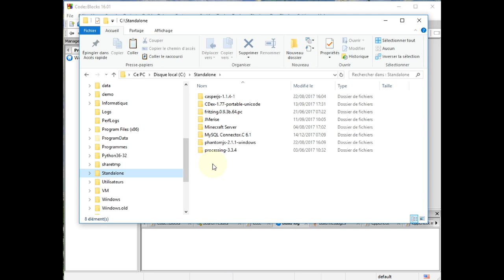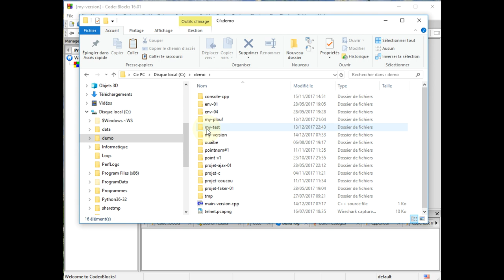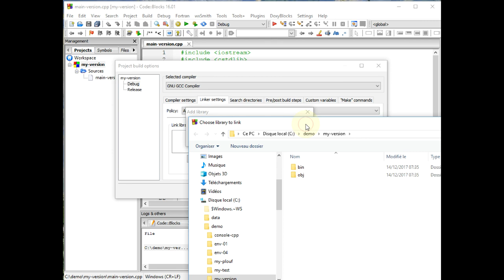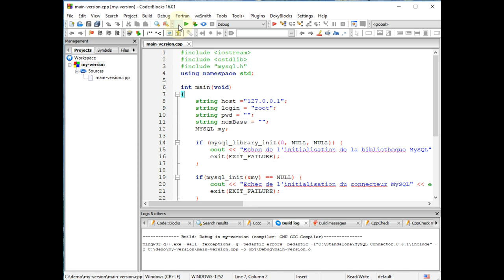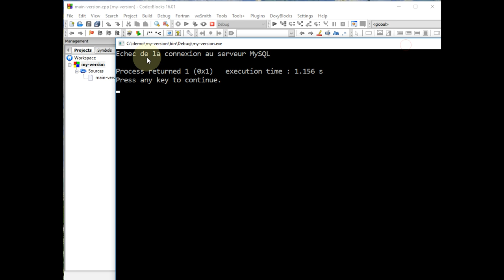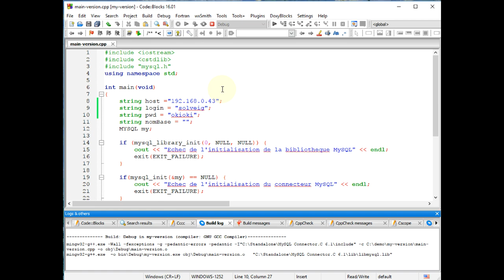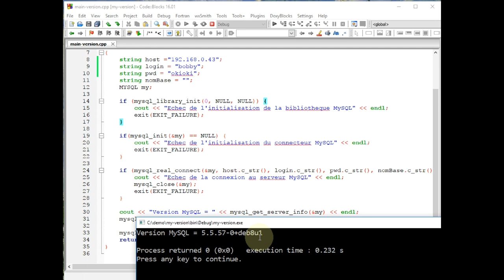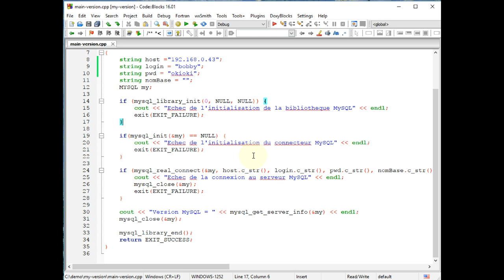Connexion a un serveur MySQL en C++